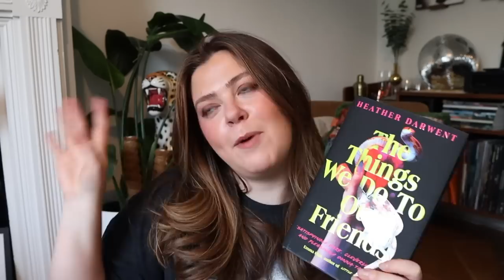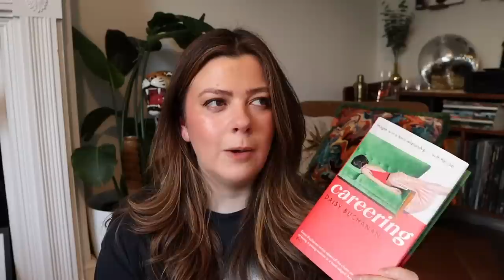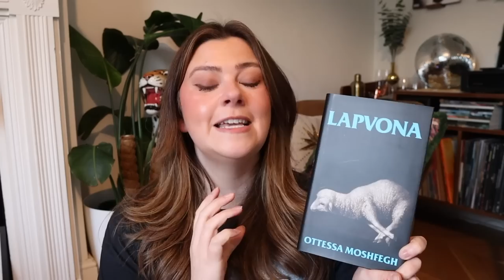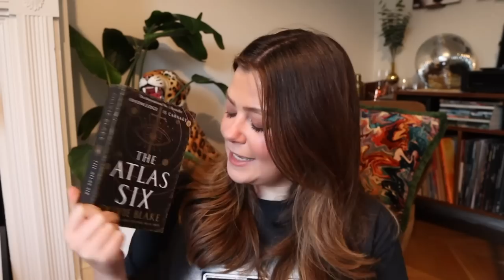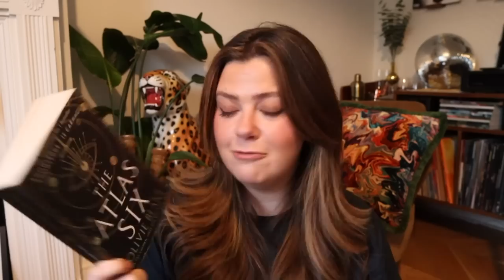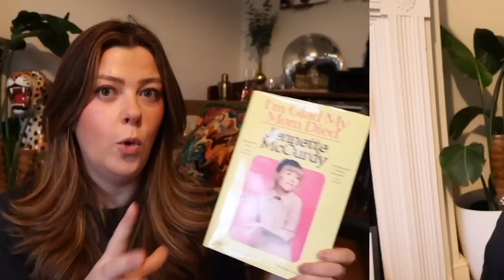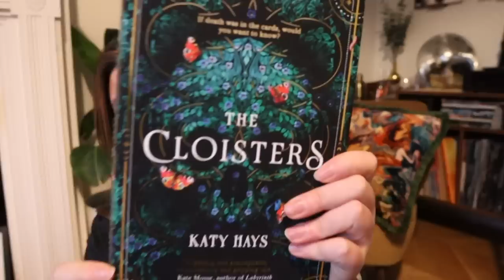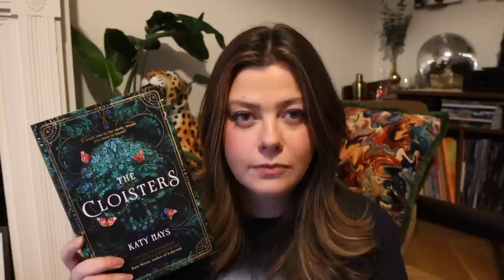a big book haul to keep me quiet for a while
What’s a girl to do when Waterstones have a sale with half price off all hardbacks? I for one am powerless to resist such promises. Here’s everything I picked up for my 2023 TBR pile - lemme know if any of these are on your list too.

🌼 WEARING
Tshirt: The 1975

Bentick House
3-8 Bolsover Street,
Fitzrovia, London,
W1W 6AB